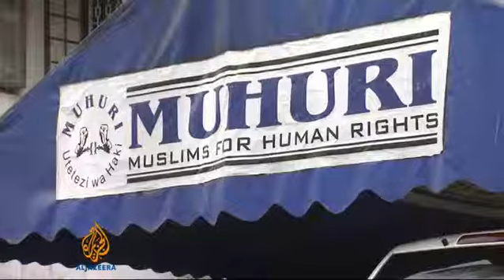Mumbassa Muslims are in fear Al Jazeera English 2